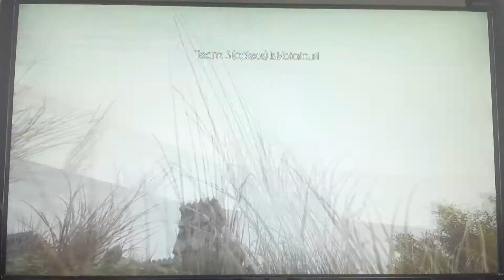Ultimate Epic Batle Simulátor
Velká bitva